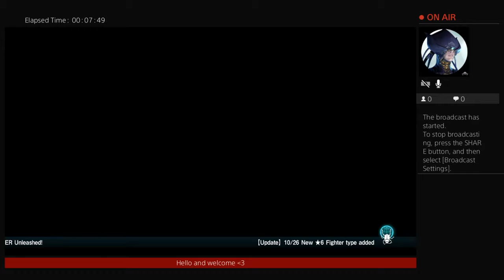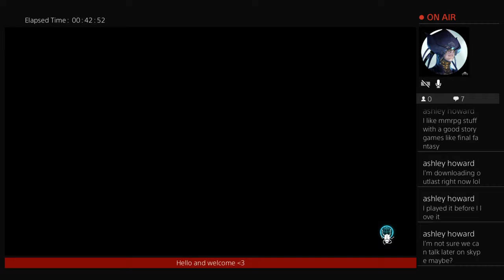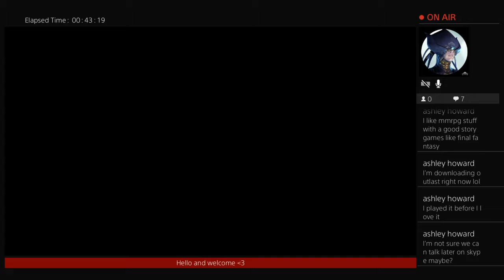Let it Die test